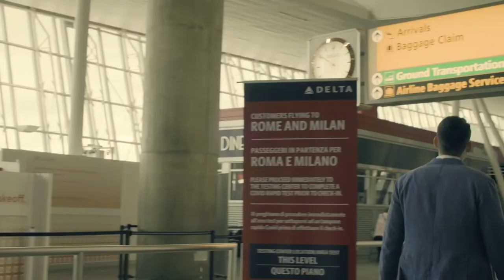The New Manna - Investigation Teaser